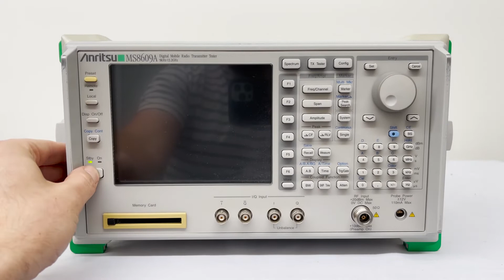Anritsu MS 8609 A Digital Mobile Radio Transmitter Tester / Spectrum Analyzer (A# 61110)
Bridge Tronic Global, Inc has thisAnritsu MS 8609 A Digital Mobile Radio Transmitter Tester / Spectrum Analyzer (A# 61110) available for sale at our facility in Costa Mesa, California.